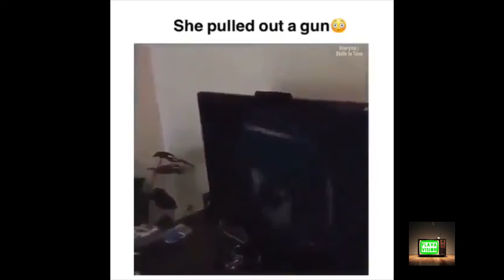10 Min Of Hood Vines Compilation 2019 Part 1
Hood Vines Savage Memes Try Not To Laugh Video Compilation 2019